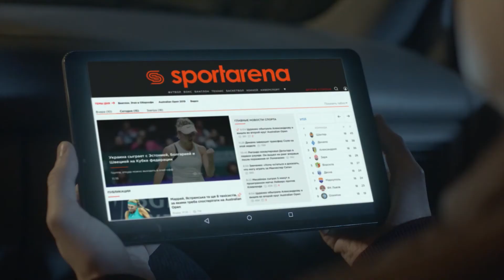Обзор матча | KAPELOU 4 - 2 ECLIPSE#SFCK Street Football Challenge Kiev